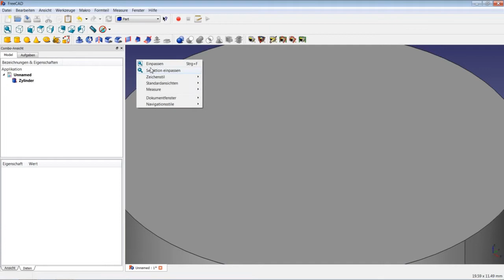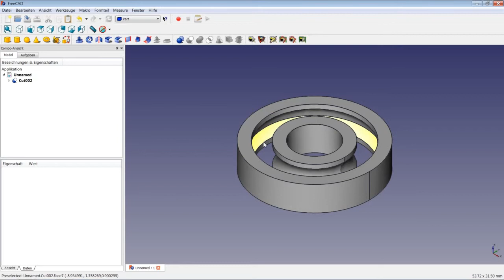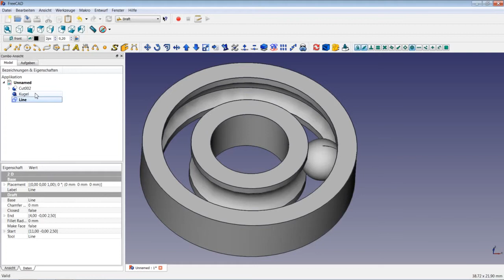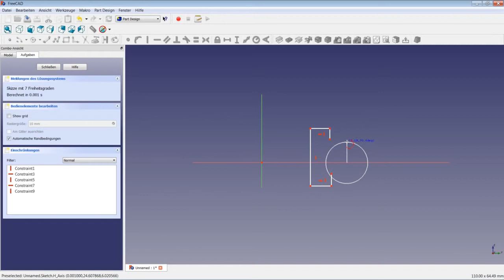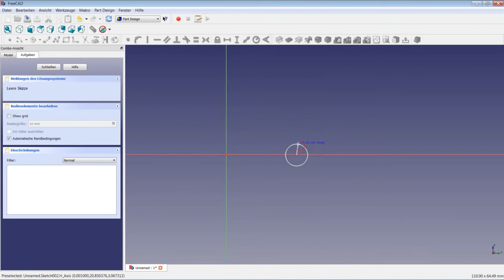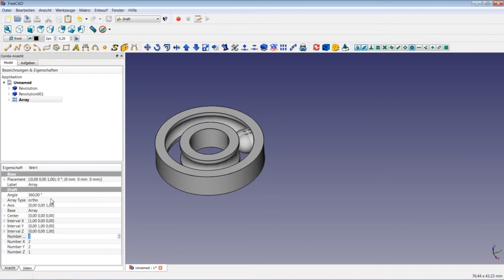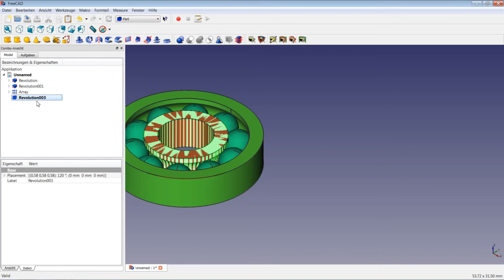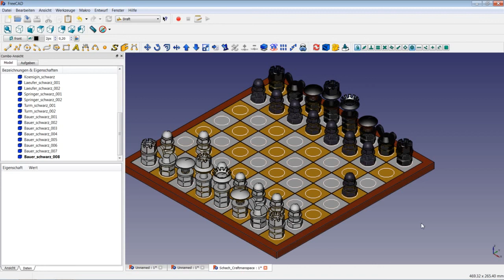FreeCAD Tutorial 12 - Kugellager